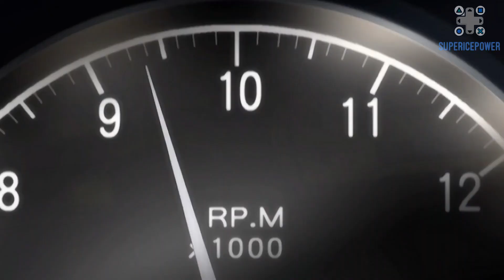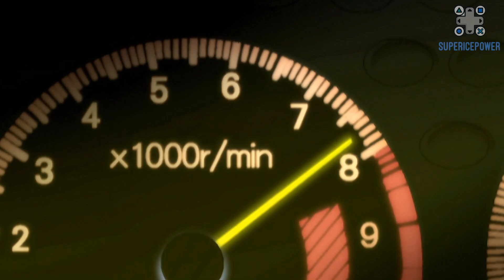Initial D Second Stage | AE86 vs. EK9 | Eurobeat Off # 8